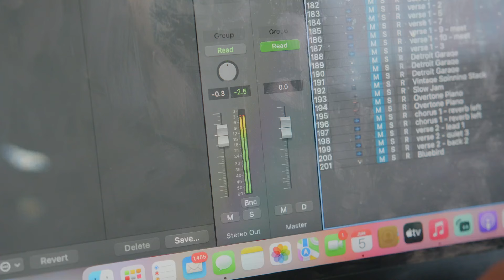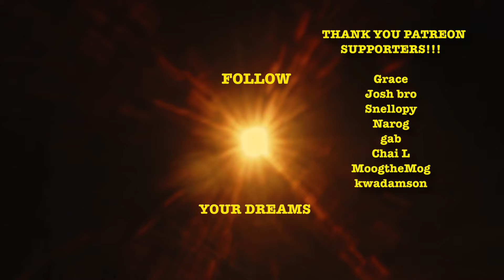bring THIS wherever you go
This small item will unlock the MASSIVE power from within. Here are the incredible changes I have experienced by simply carrying around this little pocket journal. I hope you decide to do the same because you will astound yourself.

Journaling is something everyone should incorporate in some manner and maybe this activity is your bridge into the journaling world. Enjoy and DREAM ON!

This will help me be able to make more of this content for all of you. I want to dedicate more time to making videos like these, so any support is much much appreciated. Thank you all so much!!!

Music (made by me) Info:
Title: Dream On (Theme Song)
Artist: Tozak

creative process, inspiration, artist, dreams, goals, creativity, writer, journaling, artistic voice, independent artist, mental health, writing

Gear I used to make this video:
Black Magic 6k Pro
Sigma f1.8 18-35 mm